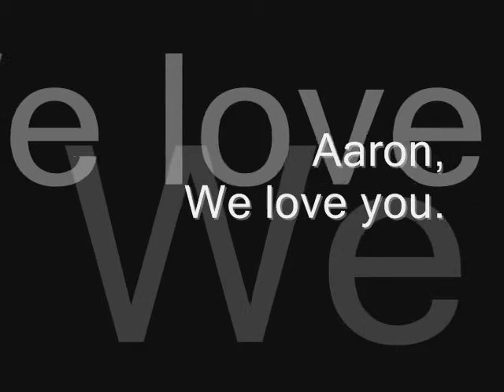Aaron... (all those years ago)